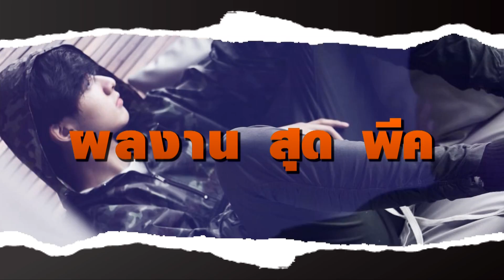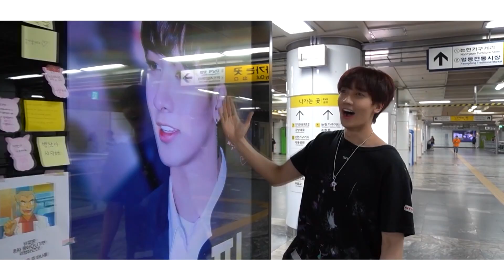เปิดกระเป๋า และเรื่องราว พีคพีค ของ "พีค กองทัพ"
หลังจากได้เป็นเด็กไทยเพียงหนึ่งเดียวที่ได้ร่วมรายการ PRODUCE X 101 ของประเทศเกาหลีใต้ แม้จะได้เข้าถึงเพียงแค่รอบ 30 คนสุดท้ายแต่ พีค กองทัพ ก็ยังไม่หยุดตามความฝัน วันนี้ True Inside HD จะพาไปเจาะเรื่องพีคๆ ในชีวิตของเด็กหนุ่มคนนี้ เพื่อให้ทุกคนได้รู้จักเขามากยิ่งขึ้น